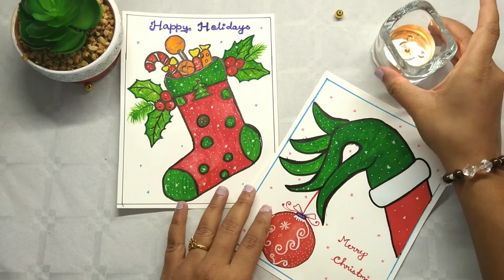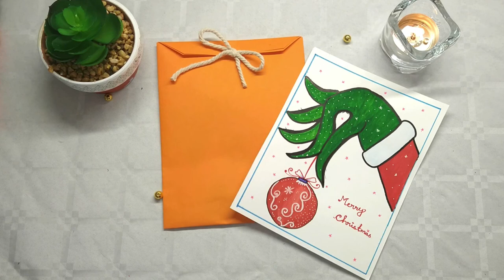Christmas Gift card Ideas || Chirstmas card painting ideas for beginners step by step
In this video I am sharing How to Make Chirstmas card for beginners

Required materials for this DIY Chirstmas card
1. Water colour paper or Acrylic painting paper
2.Acrylic colours (Red,crimson,Lemonyellow,Green,Black)

Time taken for this Chirstmas Card making - 1Hour

[Mathi Arts]